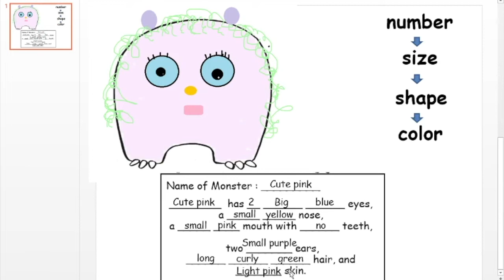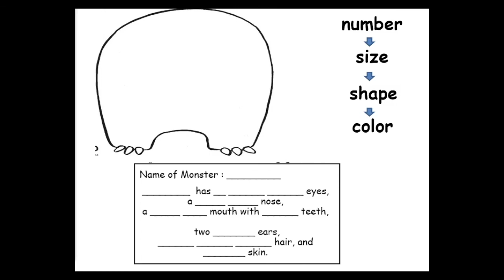Grade 6 Lesson 6- Monster Listening Activity